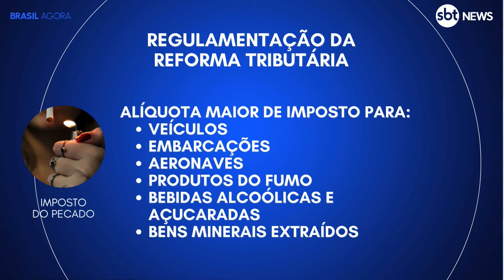Reforma tributária: entenda cinco pontos do projeto de regulamentação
A reforma tributária, aprovada no Congresso em 2023 por meio de proposta de emenda à Constituição (PEC), ganhou novidades nesta semana. O ministro da Fazenda, Fernando Haddad, já entregou ao Legislativo o primeiro projeto de regulamentação elaborado pelo governo. O apresentador Murilo Fagundes explica os cinco principais pontos do texto no Brasil Agora desta quinta-feira (25).

Uma das principais mudanças é a adoção do Imposto sobre Valor Agregado (IVA), que unifica cinco tributos (ICMS, ISS, IPI, PIS e Cofins) e terá alíquota de 26,5%.

A reforma tributária também deve envolver:

- Cashback: famílias de baixa renda terão dinheiro de volta em até 50% dos tributos em contas de luz, água, esgoto e gás natural; e até 100% na aquisição de gás de botijão;

- Alíquota reduzida para 18 áreas: algumas profissões terão alíquotas reduzidas na hora da cobrança de impostos. A redução será de 30% do IBS e da CBS sobre a prestação de serviços. E o IVA passará a ser de 18,5% para essas áreas;

- Cesta básica: 18 produtos terão o imposto zero, como arroz, manteiga, feijões, café, óleo de soja e açúcar;

- "Imposto do pecado": alíquota maior de imposto para itens como veículos, aeronaves, embarcações, produtos de fumo, bebidas alcoólicas e açucaradas de bens minerais extraídos;

- Benefícios à educação: nove categorias terão alíquota reduzida, como cursos de educação tradicional, a exemplo de ensino infantil, fundamental e médio.